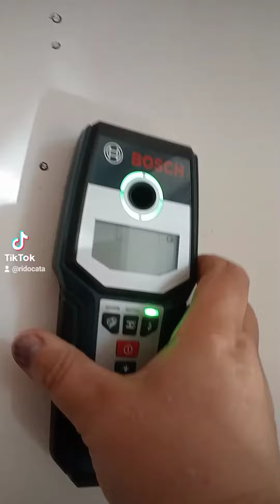verificare cabluri in perete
@ridocata verificare cablu#bosch#ii nstrument#electrician#2022#instalatiielectrice#panourifotovoltaice#galati#produse#servicii